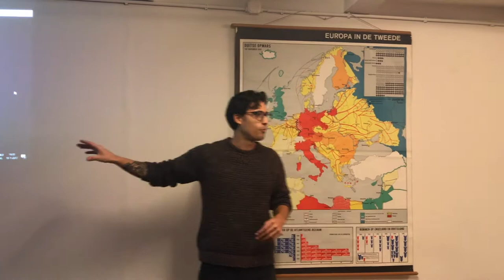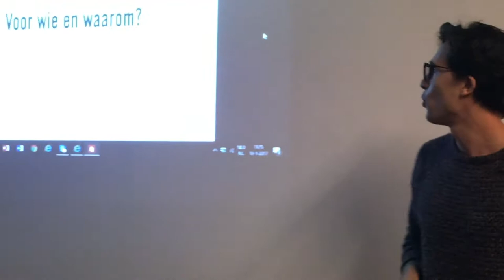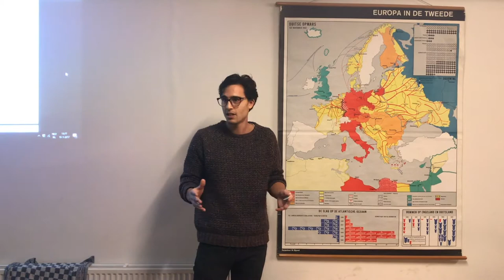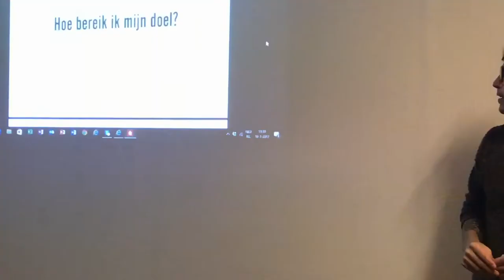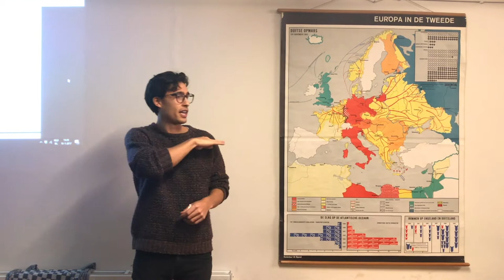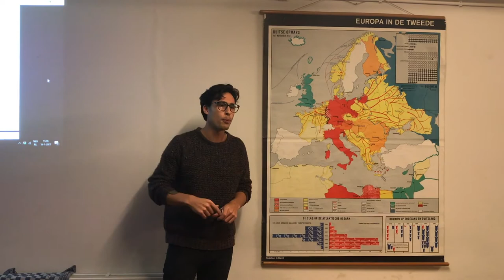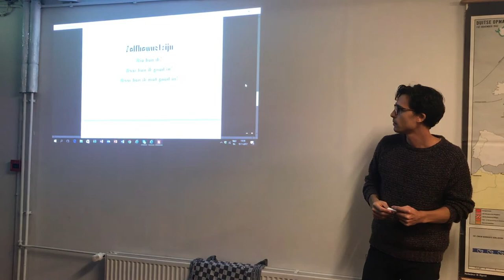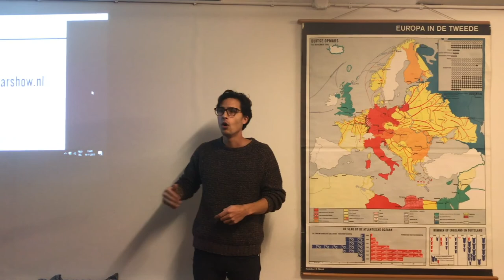Reaching your goals and teaching self-awareness - First time public speaking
My goal is to become a public speaker. Motivational, business and as a vegan activist. This was my first speech at a youth centre in The Netherlands, talking to youngsters who dropped out of school.
After the talk we ended up debating and answering questions for almost 2.5 hours!

I really felt like this is the beginning of a great new way for me to work on my activism and raise awareness.